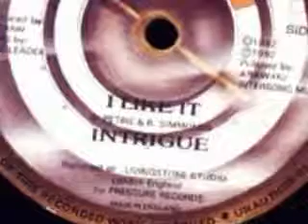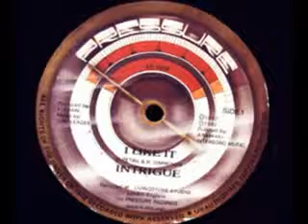INTRIGUE 1982 i like it wmv